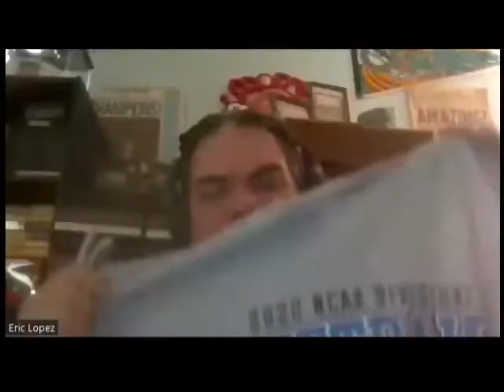Kama Woodall Talks Journey to UCF Softball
UCF Softball's pitcher Kama Woodall reflects on the Knights 2022 season and her journey how she ended up at UCF from working with Head Coach Cindy Ball-Malone (0:00-10:45).
Woodall discussed what got her into softball and the journey in softball and how she ended up at UCF as well as advice she would give to student athletes on the transfer portal. (10:46-25:11).
Woodall talked about the Knights season from opening knight win vs Georgia to winning AAC Regular season title and AAC Tournament title at ECU (25:12- 30:00).
Woodall talks finding out UCF hosting, pitching 11 innings vs Michigan in winner bracket game, to winning regional, facing Oklahoma and more. (30:01-1:01:39).